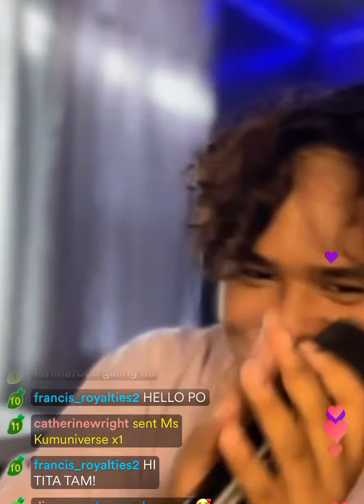Francis Concepcion- Jealous by Labyrinth Live On Kumu SeenZone